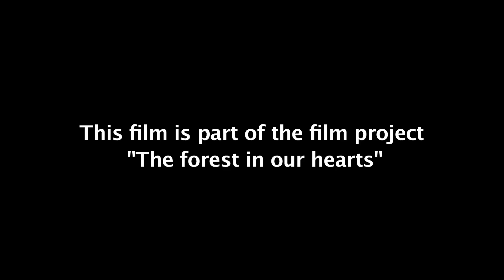Gurukula Botanical Sanctuary - And the forest came back!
The Swedish documentary filmmaker Boris Ersson is producing a series of films about people who dedicate their lives to saving some of the finest forests on earth.
 The film project is called "The Forest In Our Hearts".
 In this 15 min film Boris Ersson is visiting the Gurukula Botanical Sancturary deep into the mountains of northern Kerala in southern India.
 In this area the original forest was cut down and replaced by plantations of tea, ginger, rubber and other commercial crops. More than 90% of the original forests in Kerala disappeared and the biodiversity was seriously damaged.
 Some 40 years ago a number of people decided to try to replant the forest, saving the diversity of nature. In this film Suprabha Seshan,   spokesperson of the Gurukula Botanical Sanctuary tells the story of how the forest came back…